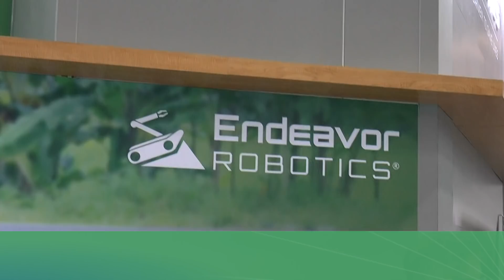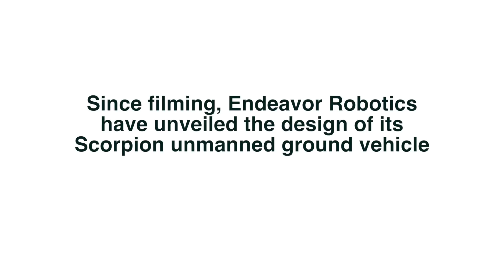Scorpion unmanned ground vehicle (UGV)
Shaun Connors talks to Endeavor Robotics about its Scorpion unmanned ground vehicle (UGV)  for the US Army's Common Robotic System-Individual (CRS-I) programme.